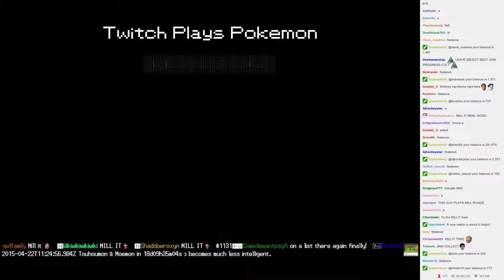Twitch Plays Pokémon Battle Revolution - Match #11333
Match #11333 [Blue: Bulbasaur, Charizard, Pikachu] vs [Red: Weezing, Arbok, Meowth]